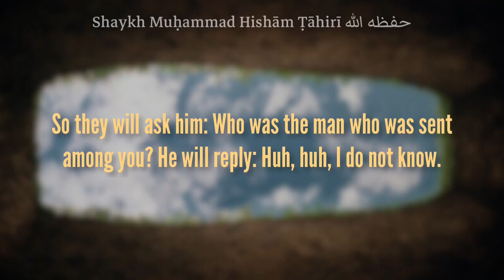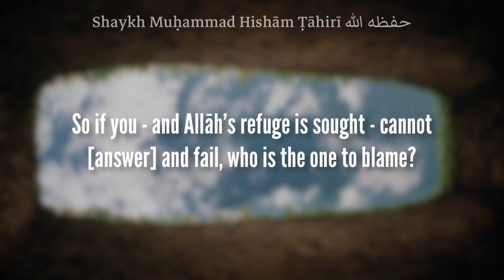They’re busy with the worldly life so how can they know? | Shaykh Muhammad Hisham Tahiri